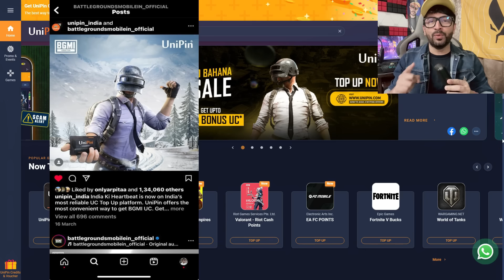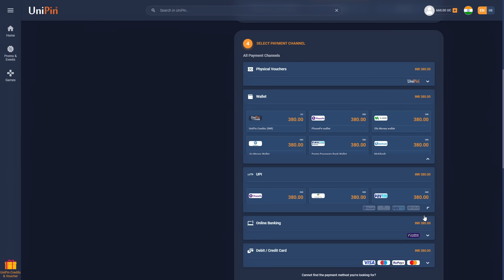TRICK TO GET GUARANTEED X SUIT / IGNIS X SUIT CRATE OPENING / WORLD'S LUCKIEST CRATE OPENING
Don't miss out on the UniPin's No Bahana Sale. Get Upto 26% BONUS* UC only on UniPin.

Make No Bahana - Ab UniPin Ko Apnana -- Make BGMI purchases with UniPin  - Official Partner of BGMI & level up your game only with UniPin.com -- Easy, secure & fast. ⚡ We are website only not an App.

 💲💲💲 Feeling rich?  💲💲💲

✅Products used by me:

📱Device: Ipad pro 2021
iPhone 13 pro max
🎤Mic : Elgato Wave 3
Gaming chair Corsair
Headphone : Logitech
Elgato Facecam

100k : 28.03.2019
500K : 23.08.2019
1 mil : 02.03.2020